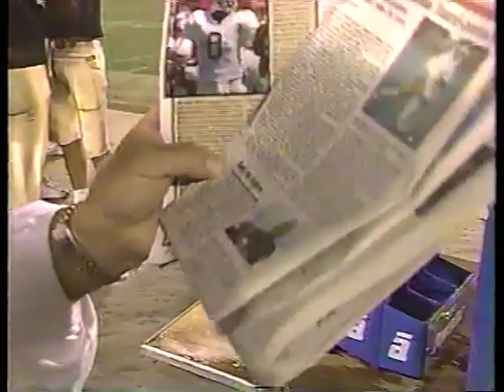UCF 41, Idaho 10 (1997) - Daunte Culpepper Mania & Knights break attendance record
A variety of clips from the September 20, 1997 Sunshine Network broadcast of UCF's 41-10 victory against Idaho, including Daunte Culpepper, halftime interviews with UCF AD Steve Sloan and head coach Gene McDowell, UCF breaking their attendance record and Dwight Collins, the hearing-impaired running back who communicated with coaches via sign language.